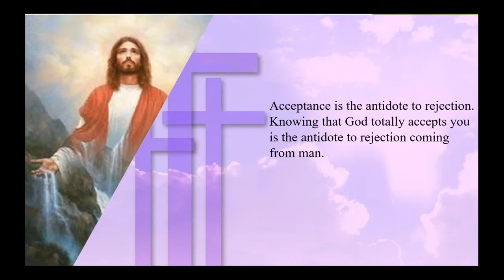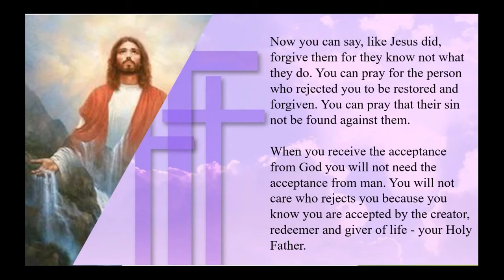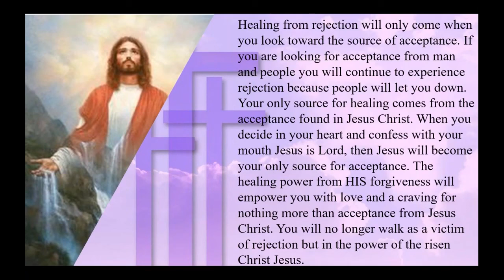Kingdom Living Acceptance | Bible Devotional